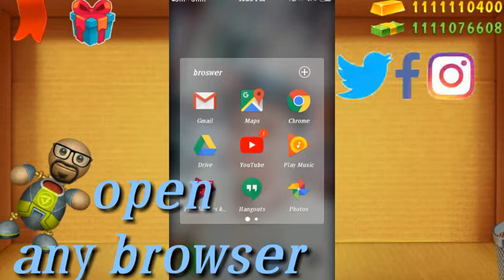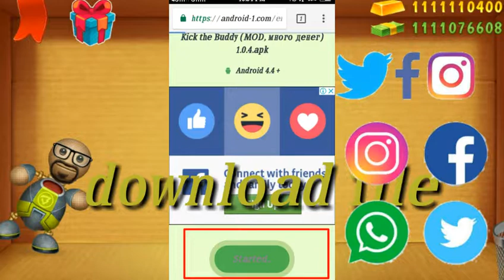how to hack kick the buddy